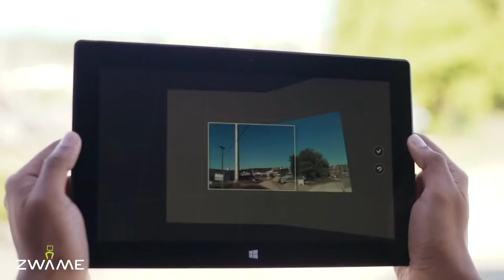iMac 2014 - Zwame News #43